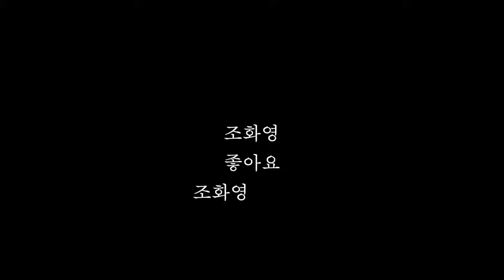[캠핑 먹방] 먹어라! 마셔라! 내겐 텐트 피칭, 철수 안해도 되는 장박지가 있다 with 다봉캠핑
유튜브를 시작하고 처음으로 다른 유튜버와 함께 캠핑했어요.
유튜버라는 생각보다 언니이자 선배라는 느낌이 강했던 '다봉 캠핑'
랜선으로만 만나다가 처음 만났는데 만나고 더 좋아져버렸지 뭐에욤🥰

장박이라는 건 이런거구나 - 철수할 때 죽겠구나
캠핑 장비가 정말 다양하구나 - 다봉언니는 장비충이었어
랜선에서 좋은 사람, 실제로는 더 좋구나 - 다봉언니 엄지척
등등을 알게 했던 정말 행복했던 시간이었습니다.
여러분들에게도 저의 이런 행복한 마음이 잘 전달되기를 바라요🙏

여러분 지금처럼만 제 곁에 오래 있어줘요
갑자기 왔다가 갑자기 가지말고 나 버리지 말고

마지막으로
부족한 저와 함께 1박2일 해주신 '다봉 캠핑'의 다봉언니 고마워요:)
(예쁘다고 했더니 불멍 스피커를 주셨어요 잘쓸게요 언니😊)
화목난로 설치하면 불러주시나요? 아니면 저 벌써 차단인가요?🤣